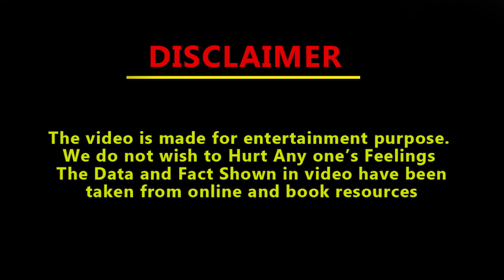These 10 South actors have worked with Shahrukh Khan || CINEMA JOURNEY EXPLAIN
These 10 South actors have worked with Shahrukh Khan

10 South film stars seen in Shahrukh Khan's films
Shahrukh Khan and 10 South actors have worked in one film
South actor seen in villain role with Shahrukh Khan

In the film Jawan, South superstar Vijay Sethupathi has played the role of a villain against Sharukh Khan, for which he is being praised a lot.
But this is not the first time that a South actor is working with Shahrukh Khan. Even before this there are 9 actors who have worked with Shahrukh Khan.

On this channel, things related to cinema are explained, in which the history of cinema , different film, different, specialty of  cinema..